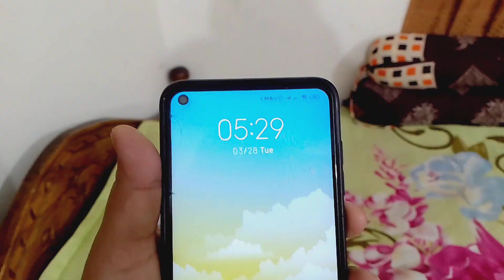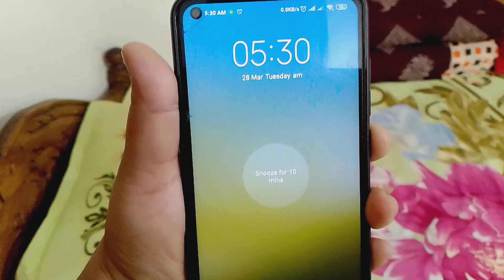Ramzan day 5 | sehri to iftar routine in Bangladesh | Easy sandwich recipe | PriyankaYusufvlogs